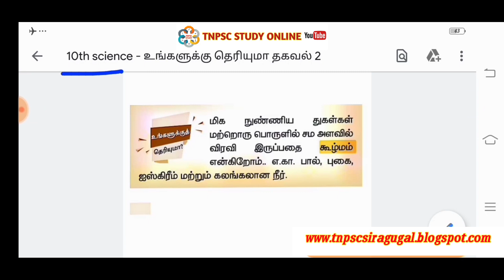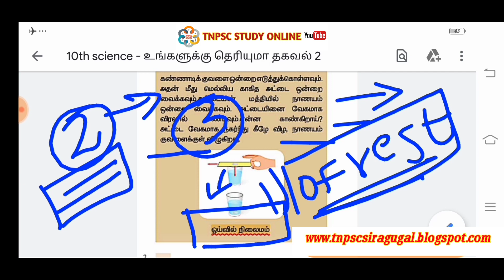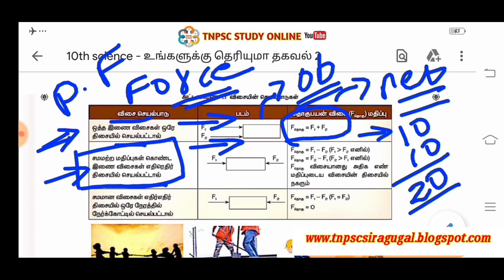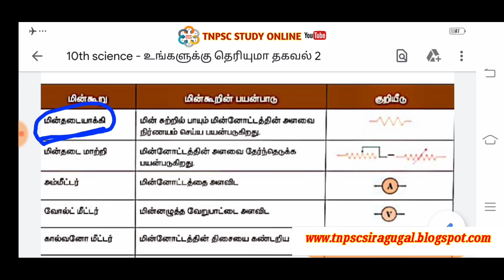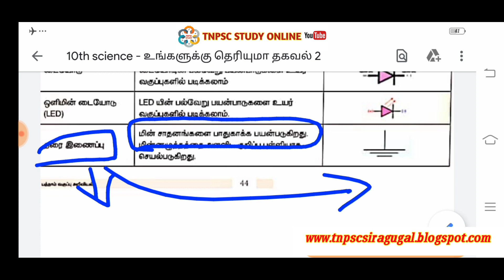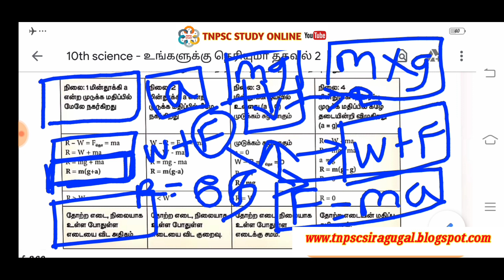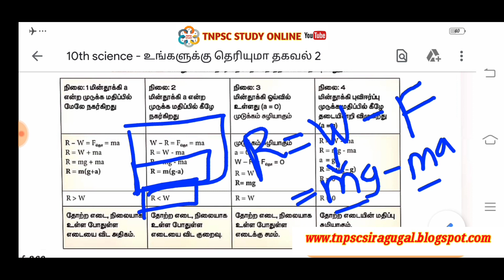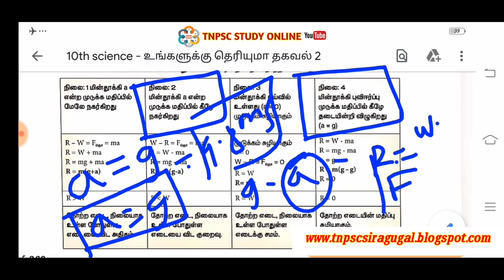10th அறிவியல் புதிய புத்தகம்| do you know tnpsc | உங்களுக்கு தெரியுமா - 2 Tnpsc group 2, group 4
10th அறிவியல் புதிய புத்தகம்

Unit 9 - தமிழகத்தில் வளர்ச்சி நிர்வாகம் | Group 2 Tamil Nadu Administration

தமிழக புவியியல் ( New & Old Book Notes)